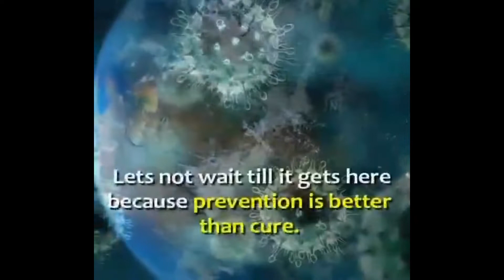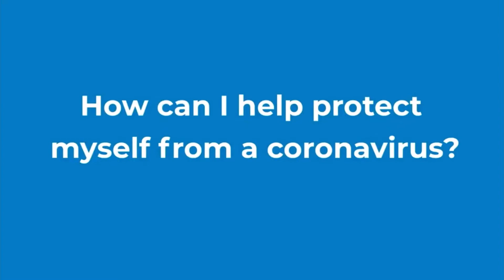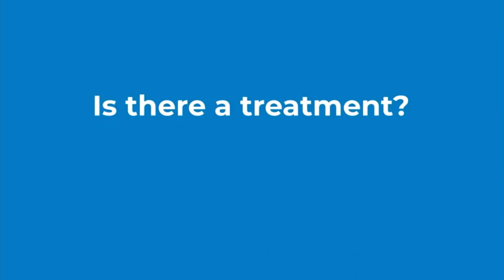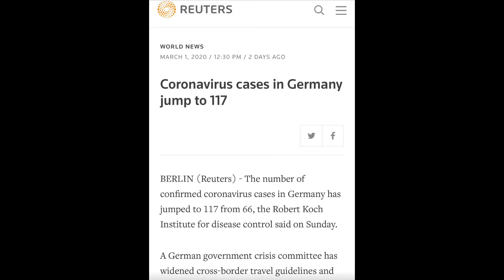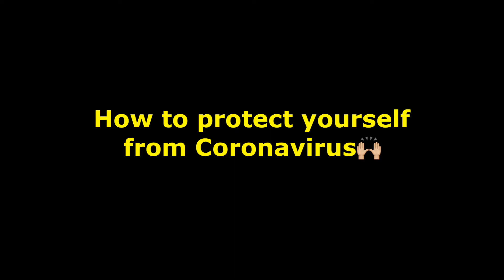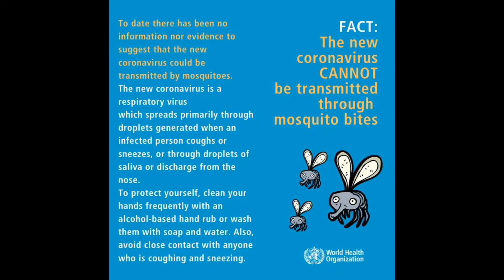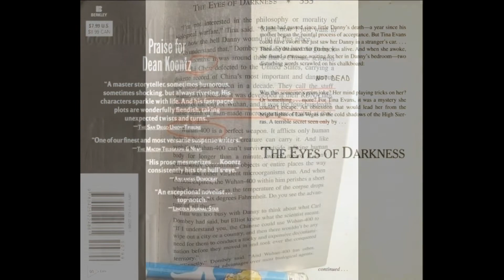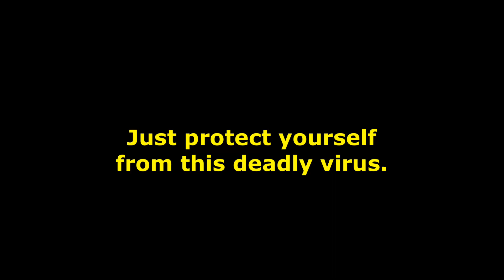What is Coronavirus & how to protect yourself? Twi🇬🇭, English🇬🇧 and German🇩🇪 Languages